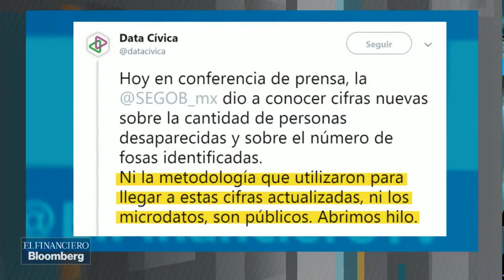Tamaulipas y Jalisco con mayor índice de personas desaparecidas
"De 2006 a 2019 se han reportado 61 mil 637 personas desaparecidas”, reveló Karla Quintana, titular de la Comisión Nacional de Búsqueda de Personas de la Segob. En La Nota Dura con Javier Risco.